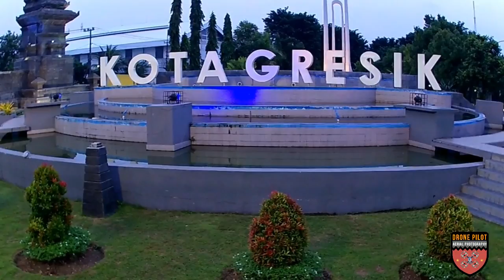Sekilas Aerial Photography Gresik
Sekilas Aerial Photography Gresik dengan drone hubsan 501s